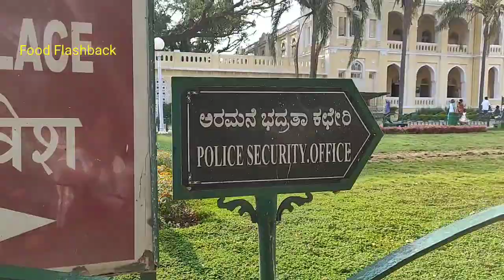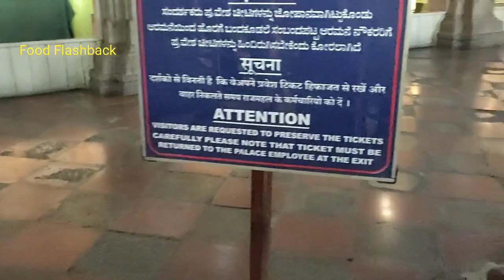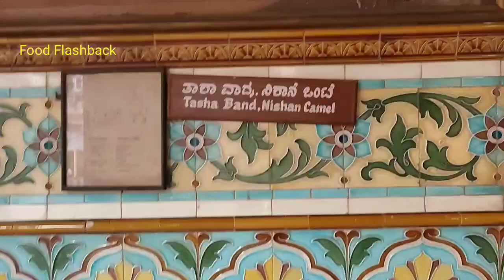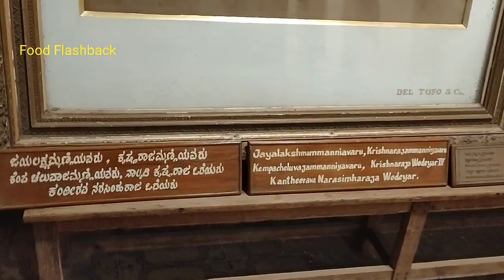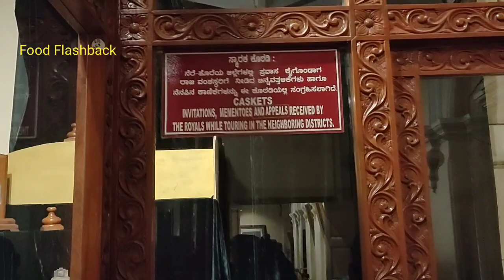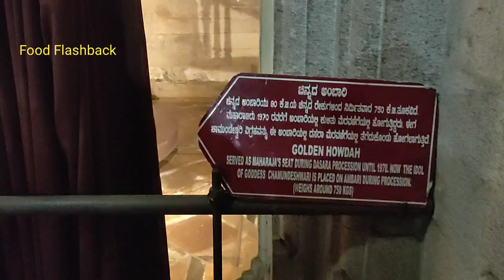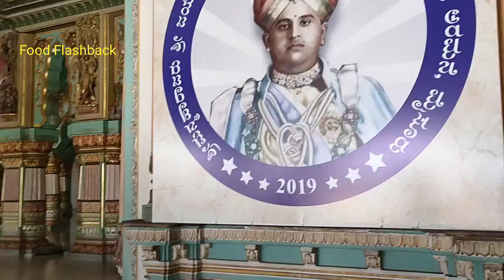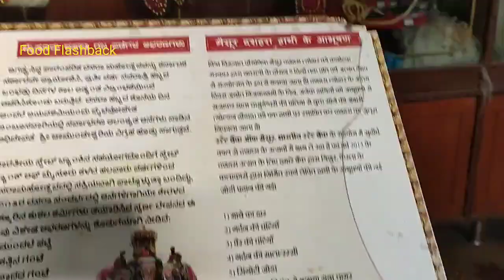Mysore palace|Places to visit in mysore|mysore vlog|Travel vlog|weekend trip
Hey guyz in this video i have shared my weekend trip where i went to mysore and visited mysore palace just i hve posted a short vlog where u get some rough idea about the palace and what is inside the palace .